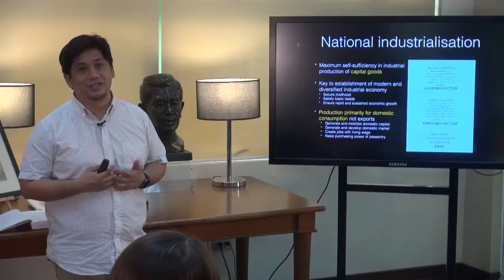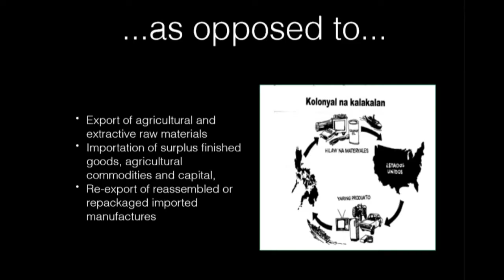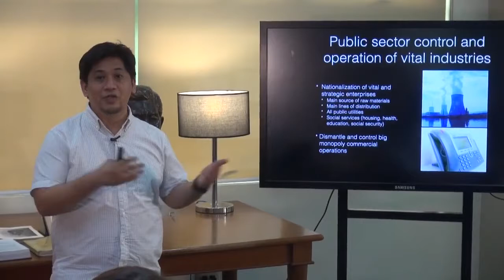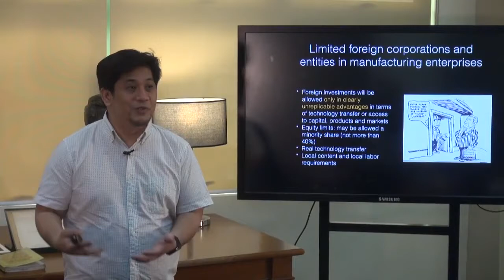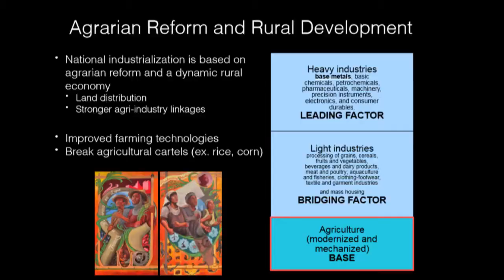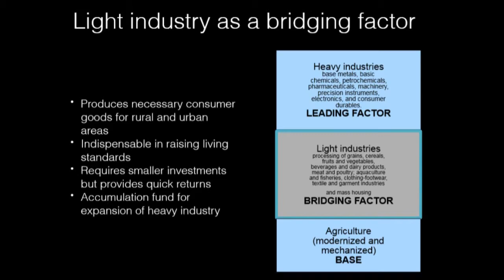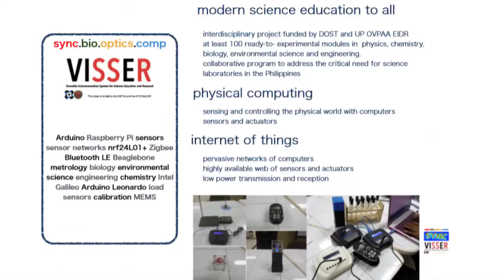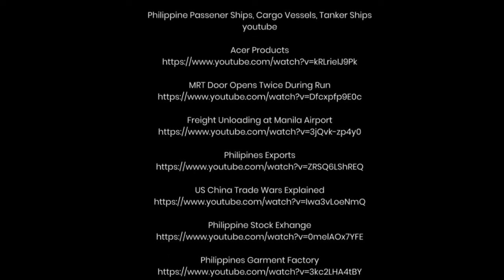FEU Public Intellectual Lecture Series | Dr. Giovanni Tapang | Part 2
Dr. Giovanni Tapang talks about Critical Innovation for National Industrialization: Building Local Capacity for Local Development in this episode of FEU Public Intellectual Lecture Series.